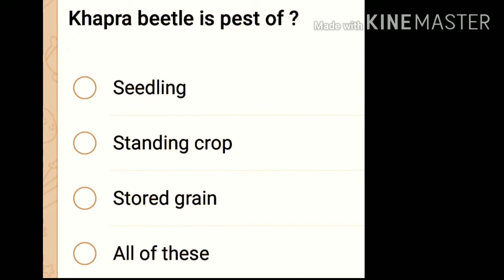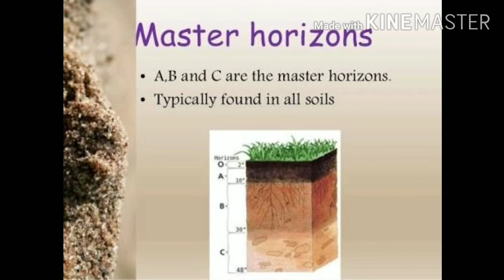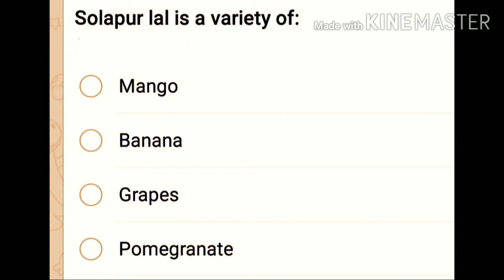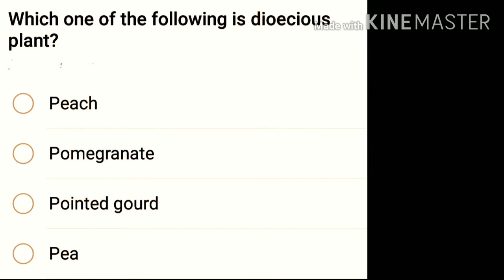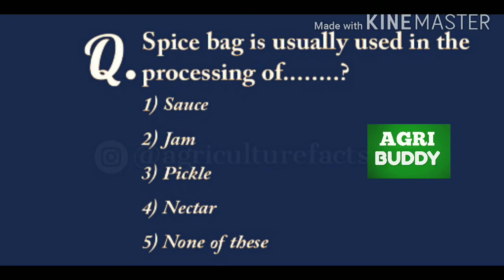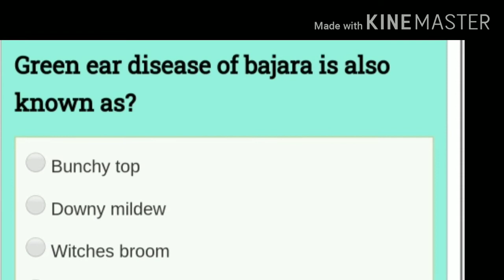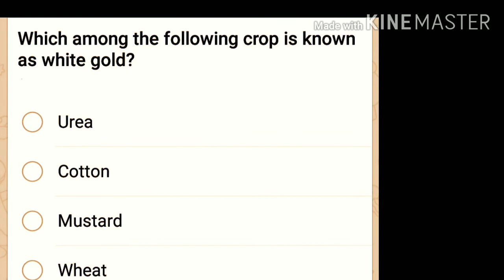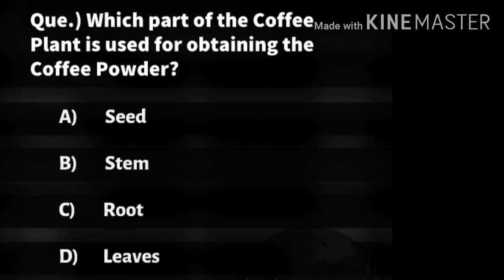Important agriculture Question - Agriculture education